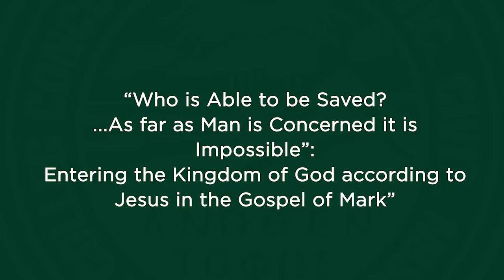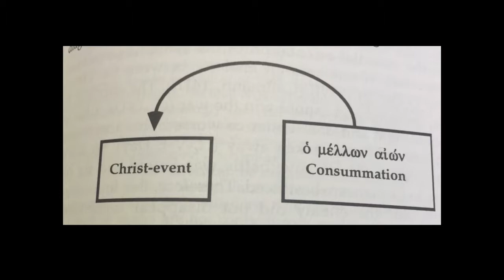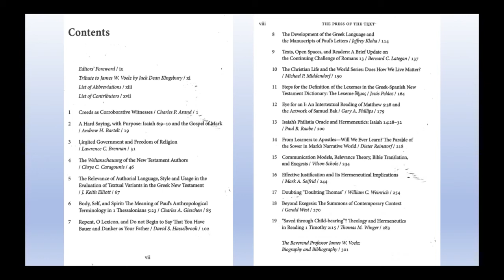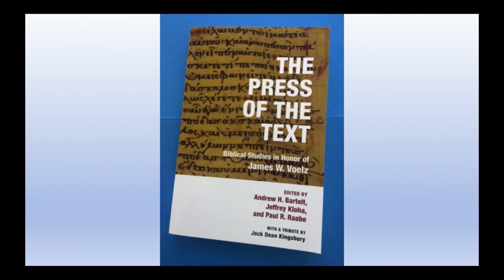Annual Kingsbury Lecture in New Testament Theology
Dr. James W. Voelz, the Dr. Jack Dean Kingsbury Professor of New Testament Theology, delivers the Third Annual Dr. Jack Dean Kingsbury Lecture in New Testament Theology Sept. 19, 2017. The lecture is titled, “‘Who is Able to be Saved? ... As far as Man is Concerned it is Impossible’: Entering the Kingdom of God according to Jesus in the Gospel of Mark.”